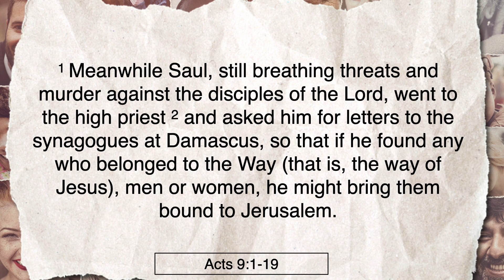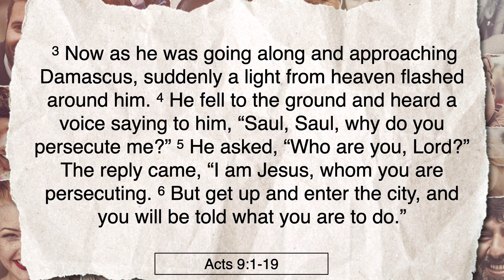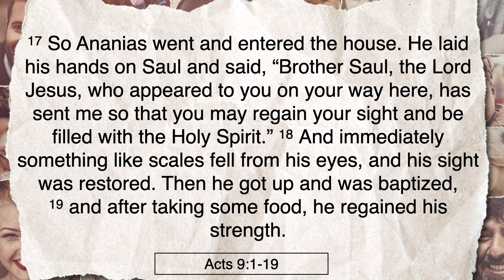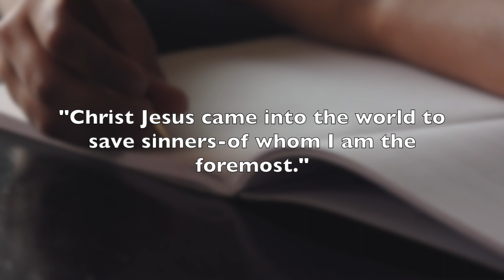The Story of Us- Acts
Have you ever had a life-altering experience that changed the way you view the world? That is what happened to Saul of Tarsus, and it had a huge impact on his life. Who knows, this week’s Online Worship might just do the same thing for you!